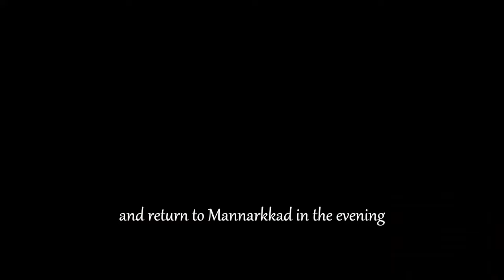Attappadi tourist places malayalam/Abbannur അട്ടപ്പാടിയിൽ കാണേണ്ട കാഴ്ചകൾ/things to do in Attappadi